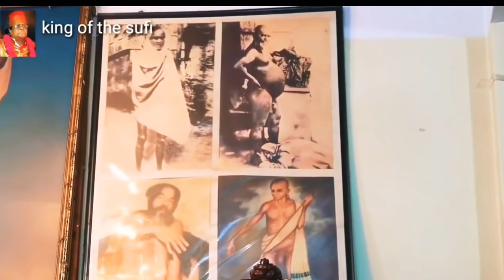আপন পরিচয়টি জানতে চাই| How to know oneself| Qalandar Baba Jahangir.🌼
দলিল
           সুরা নিসা
আয়াত  নং ১৫০,১৫১,১৫২

                    ১০৮, নিউ-এলিফ্যান্ট রোড
                                    ঢাকা-১২০৫
                      ফোন : ০১৯১১-৫৯৭৭৮০